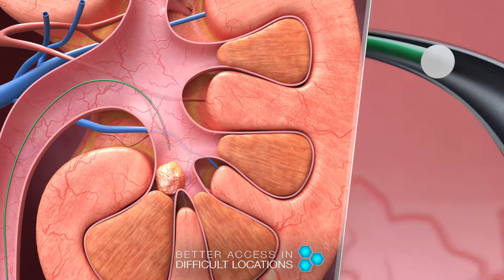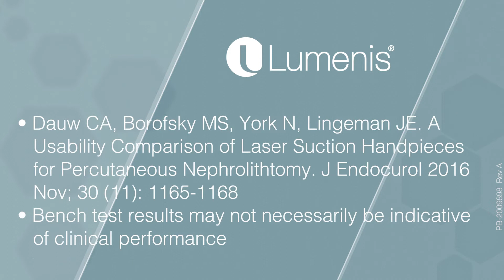P120H Kidney Online 28